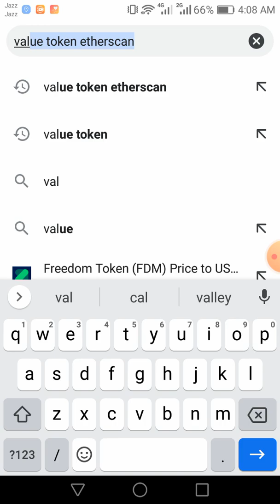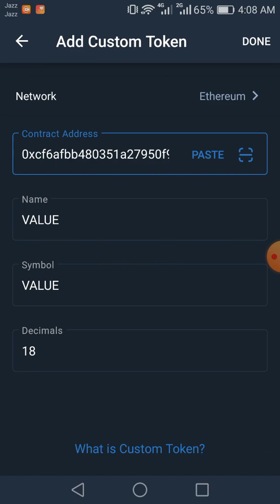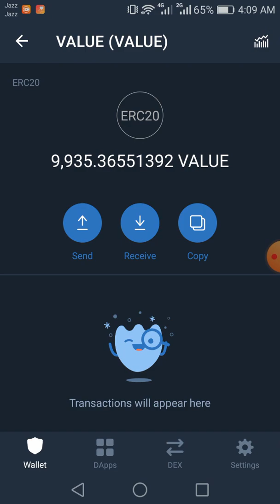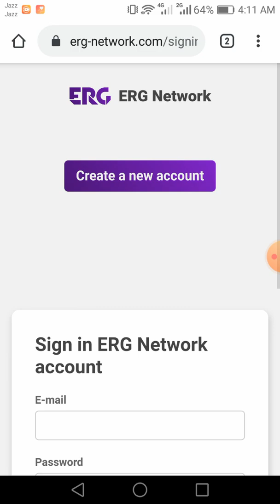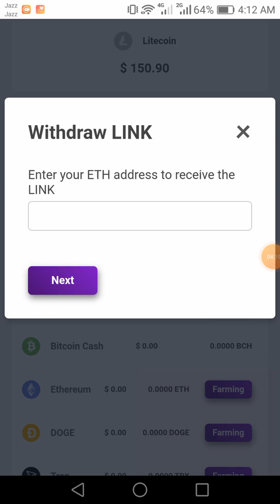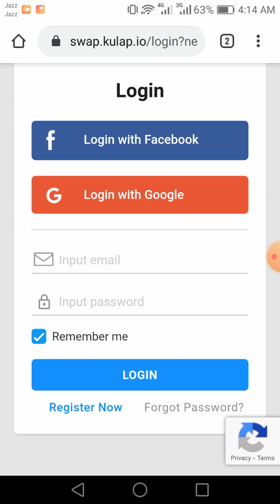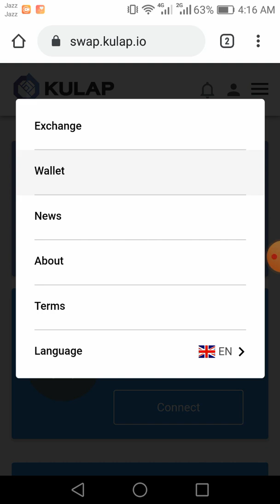free airdrop new token